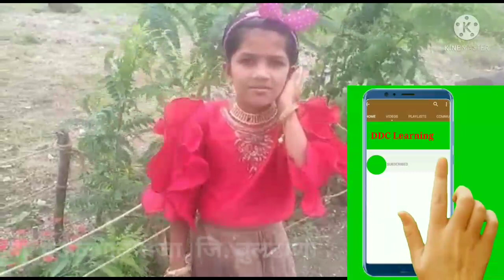स्वरा शरद म्हस्के, इ.3री, ता. दे.राजा, जि. बुलढाणा, राज्यस्तरीय गोष्ट सांगणे स्पर्धा, भेट वडिलांची..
🙏🙏कृपया सर्व शिक्षकांना व विद्यार्थ्यांना विनंती की, हा व्हिडिओ शेवटपर्यंत पाहा.
बेल बटणावरील All शब्दावर क्लिक करा.
व्हिडिओ उपयुक्त वाटल्यास लाईक करा.

*या पुढे स्पर्धेच्या सूचना व इतर विविध उपक्रमांची माहिती या DDC Learning चॅनेल मार्फत देण्यात येणार आहेत.